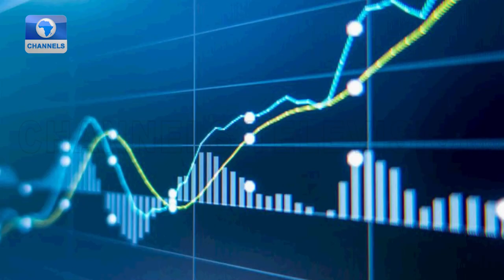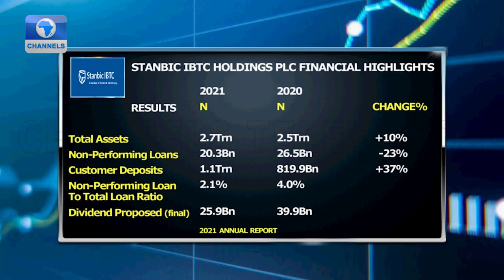Stanbic IBTC Holds 10th Annual General Meeting In Lagos